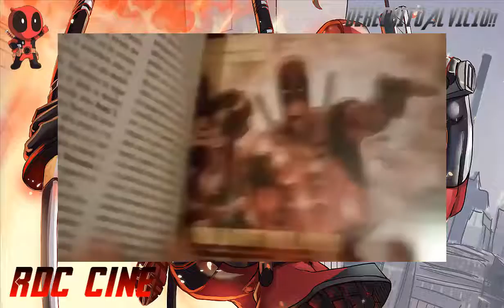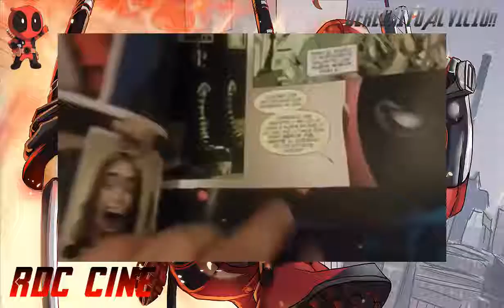[RDC] 3 Mejores Comics de Deadpool - Especial Compilado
Derechito al vicio!!! Somos RDC Cine y volvemos a compartirles un Record de Instagram (que nos borraron en nuestro anterior canal) donde veremos tres de los mejores comics que debes leer si o si de Deadpool:

- DEADPOOL / La Guerra de Wade Wilson
- DEADPOOL / Hasta Que La Muerte Nos Separe
- DEADPOOL / Contra El Evil Deadpool